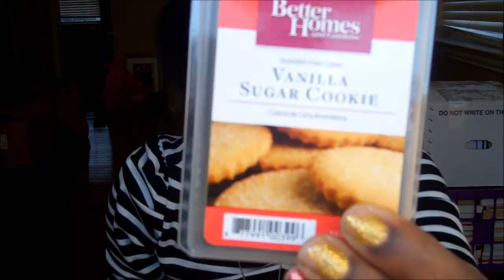Black Friday/ Holiday Haul!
Shirt: Marshalls
Nacklace: Forever 21
Earrings: Forever 21

PRODUCTS MENTIONED:
Gilly Hicks Beach Lilli Body Mist
Gilly Hicks Blue Camden Body Mist
GIlly Hicks Calla Bluff
Sigma E25 Blending Brush
Sigma F80 Flat Top Kabuki
SIgma F30 Large Powder Brush
Coastal Scents Flat Top Kabuki
Coastal Scents C218 Blending Fluff Brush
Coastal Scents Synthetic Shader Brush
Scent Sationals Tarte Warmer
-Sizzlin' Cinnamon, Vanilla Bean, Vanilla Sugar Cookie, Cafe Au Lait
Glitzy Glam Waffle Weave Makeup Bag
Striped American Eagle Weekender Bag
Blue Leatherette Zippered Satchel Bag
Tribal Leatherette/Chain Crossbody Bag (Forever 21)
Black Moccasins (Target)

*My next videoa\s... Christmas Wishlist & Nail Polish Haul!

**Get me to 5 LIKES & I will do a comparison video between the Sigma F80 Synthetic Kabuki Brush & the Coastal Scents Synthetic Flat Top Kabuki!!